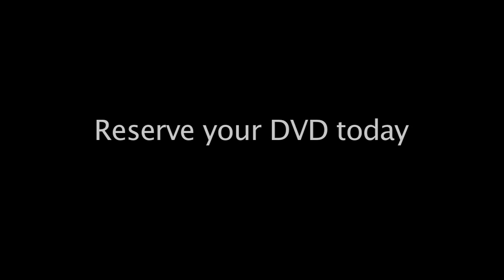2011 Otay Ranch Town Center Band Review sample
2011 Otay Ranch Town Center Band Review & Community Festival Sample

Filmed with 4 professional HD cameras
Video footage includes Competitive Band Review, Parade and Participants, and Community Festival.